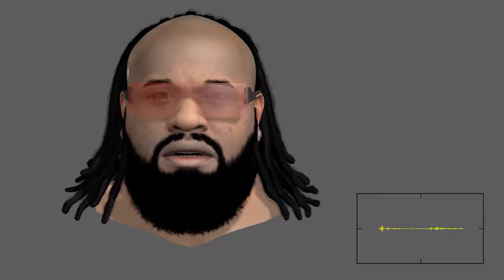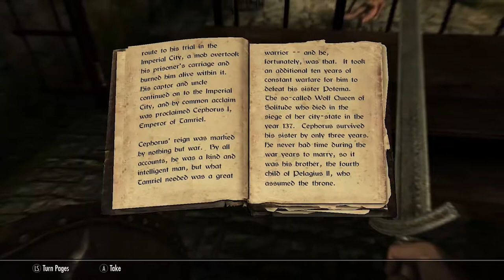Artificial Intelligence Will End Gaming As We Know It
Video games and artificial intelligence go hand in hand, and over decades now many technological advancements and interesting new ideas have been shown through the media of games. But it is only now that we have progressed enough to see artificial intelligence revolutionize the gaming industry with better characters, stories, worlds , and making simulations that are unmatched.

My Stream / Video Gear